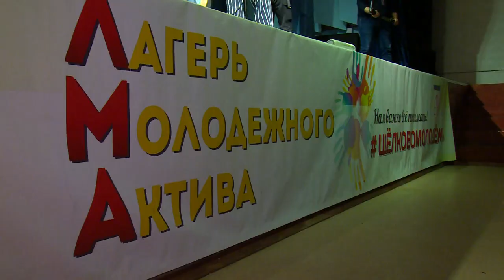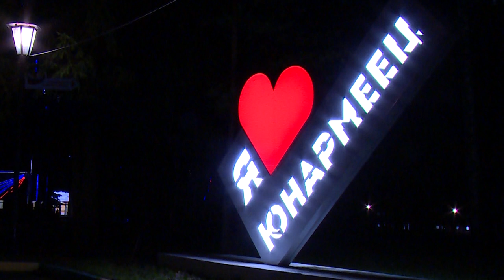Открытие лагеря молодёжного актива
Молодежный актив собрался в лагере «Юнармеец». На осенний слет съехались 90 юношей и девушек из разных учебных заведений округа. С самыми задорными и энергичными студентами и старшеклассниками, познакомился наш корреспондент Андрей Цеханович.